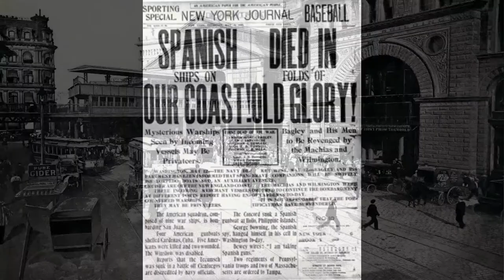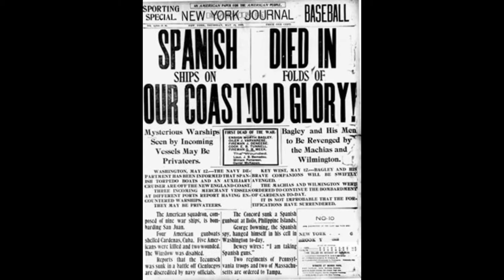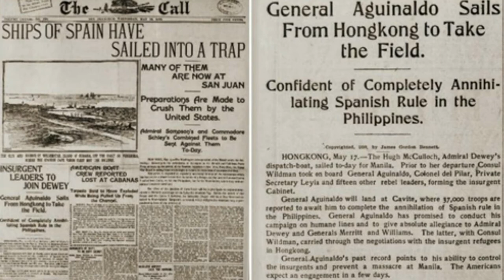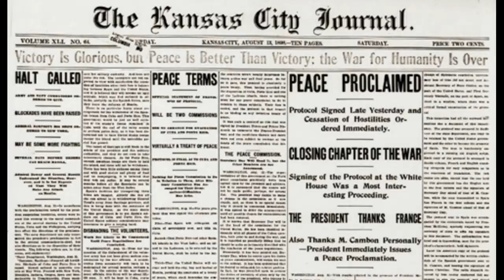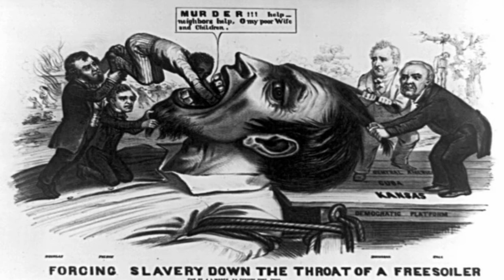Spanish American War Explained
What is the Spanish American War? The War that ended the Spanish Empire, The War that turned America into a Imperialist nation and
the war that cried the line REMEMBER THE MAINE.
But how did this little splendid war came to be, Learn more about The Spanish American War with me MRJMAN
to satisfy your brain for more History knowledge.

such as criticism, comment, news reporting, teaching, scholarship, and reseacrh.
Copyright statue that might otherwise be infringing. Non-profit, educational or personnal use tips the balance in favor of

If you enjoy this video be sure to like it,
friends,families and significant others that this
 MRJMAN guy's vids are interesting and informative and made my brain satisfy for facts.

Credits

Music that was played in the background of this video

Video clips that were used in this video